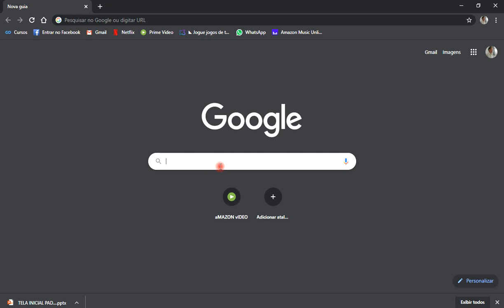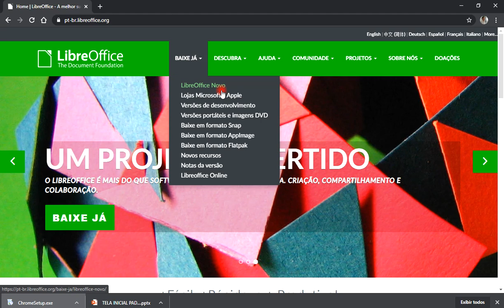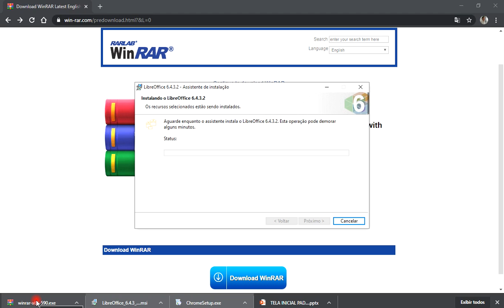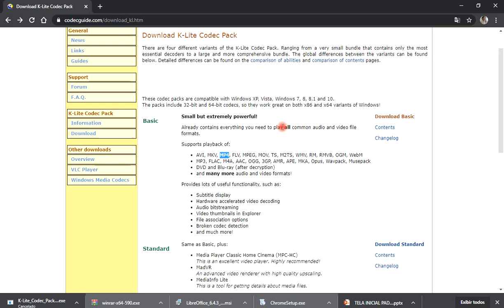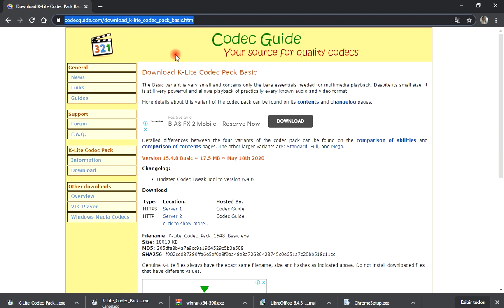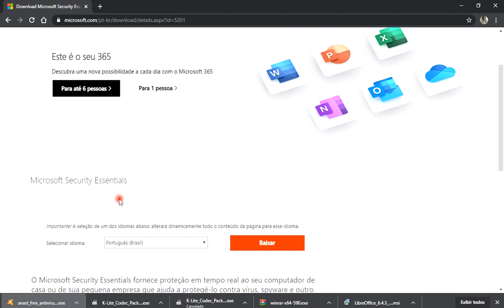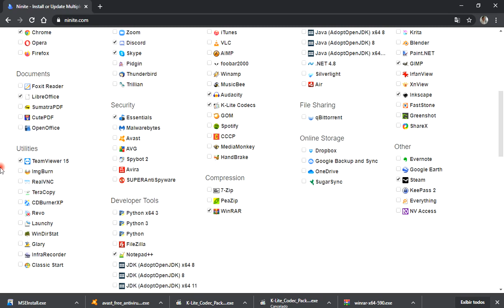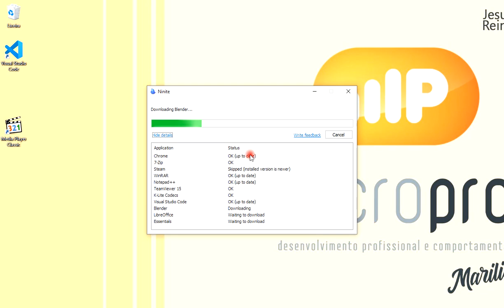Aula 3 - Analista de Suporte Técnico - Instalação de programas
E Na Aula de hoje você vai ver a instalação de Programas após formatar sua maquina ou maquina do cliente...
Confiram...
Boa Aula

Fale com o Professor Rulio, mande um e-mail para